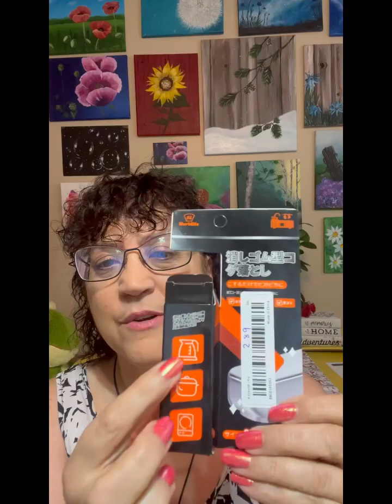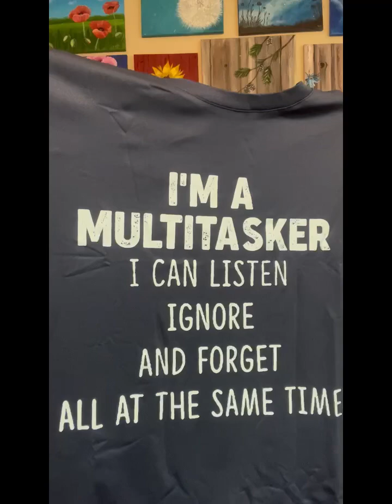A Tiny Temu Haul plus a Bit More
Here’s another Temu hall plus a little bit of advice about Google searches